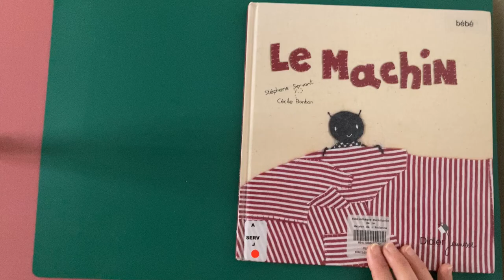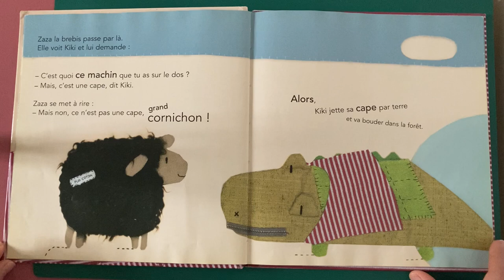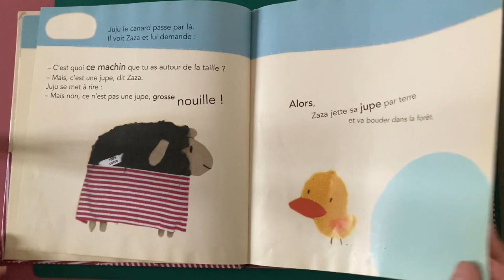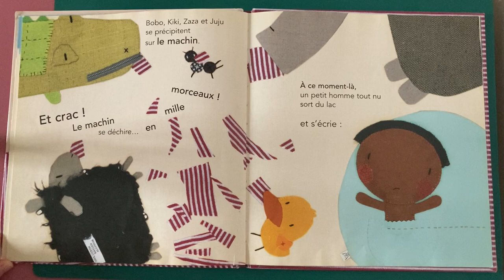Le machin (Stéphane Servant et Cécile Bonbon)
(Thème : factuellement... hummm chacun sa vision des choses ??? ^^ avec de l'humour)